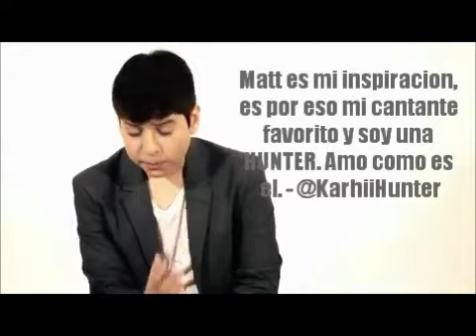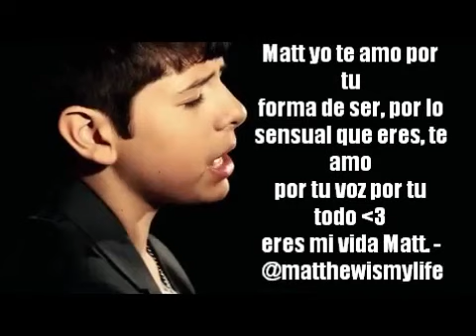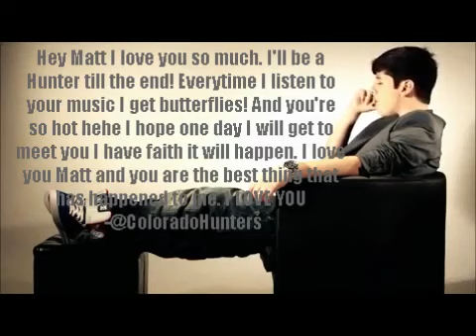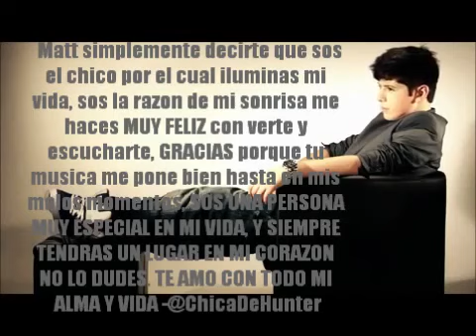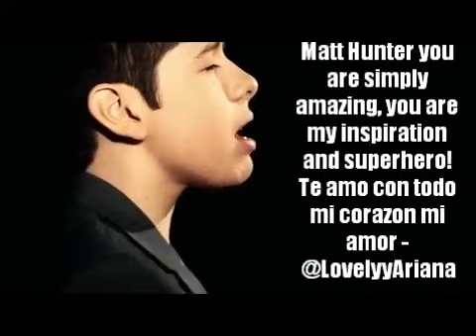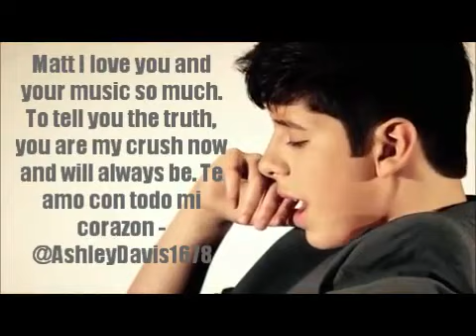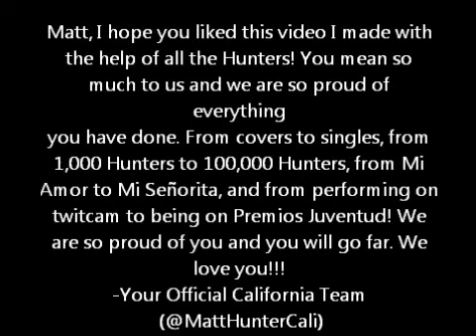Matt Hunter Fan Video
Video from my old account!